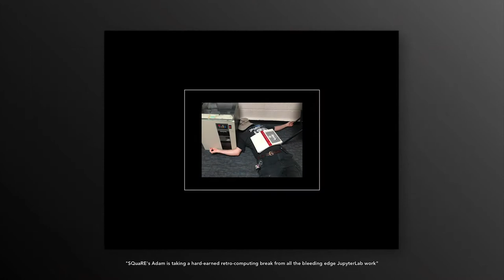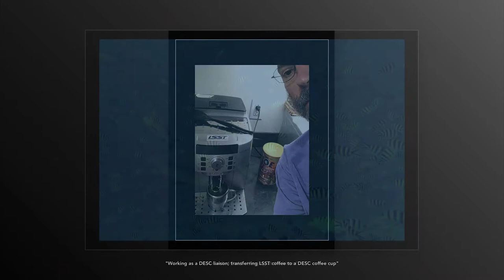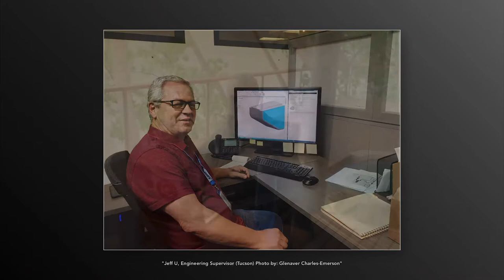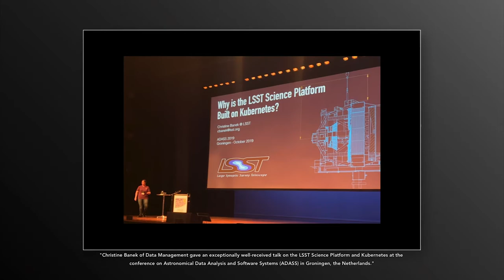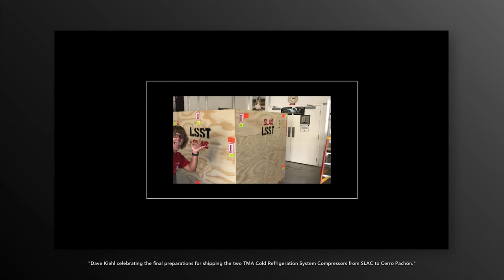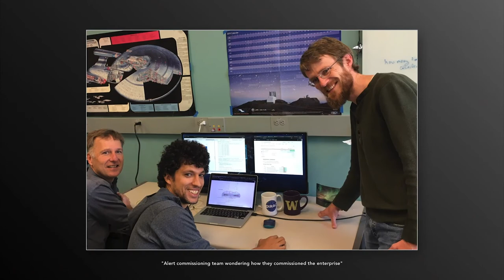DITL 2019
LSST Project members share a common goal, but our diverse, distributed team
members engage in very different activities on any given day. On October 4,
2019, we asked everyone working on LSST to submit an interesting photo that
represents their work. We encouraged participation from as many individuals as
possible, including contractors, so that we could create a video that truly
captures the volume and the variety of work that constitutes A Day in the Life
of LSST. Use policy

Credit:
LSST Project/NSF/AURA